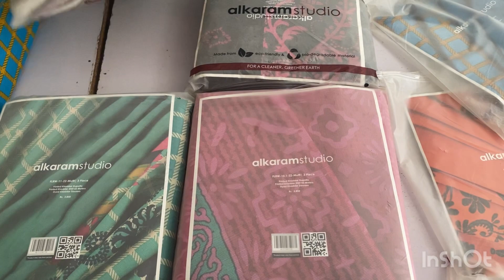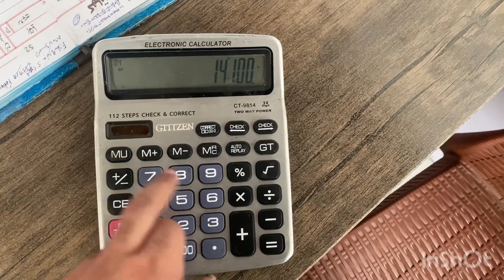Alkaram prints original 3pc l big Wholesale 2023 l